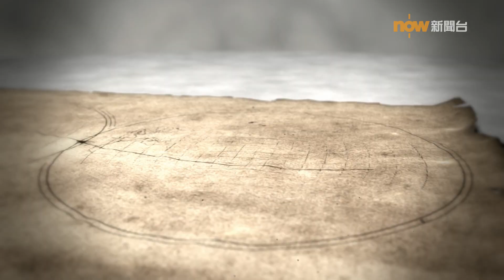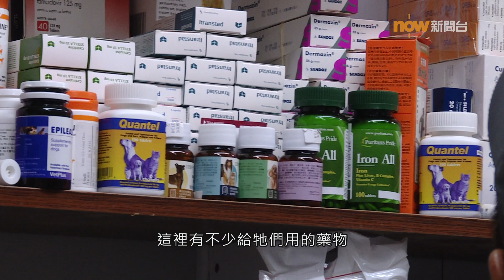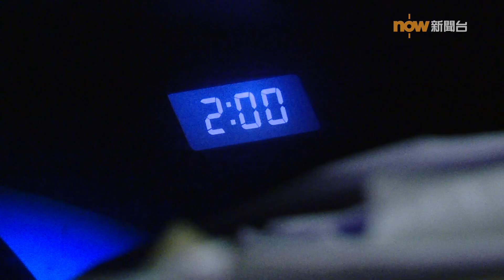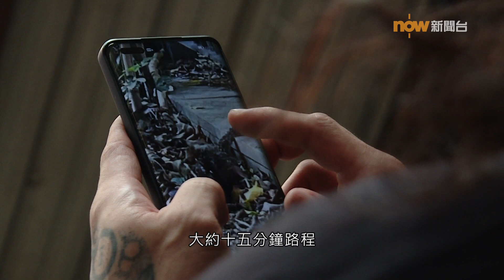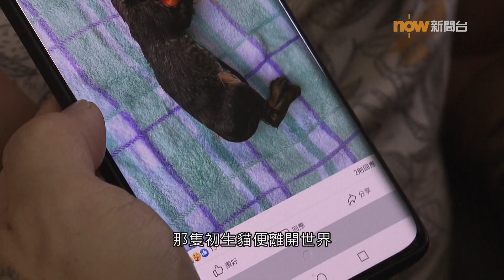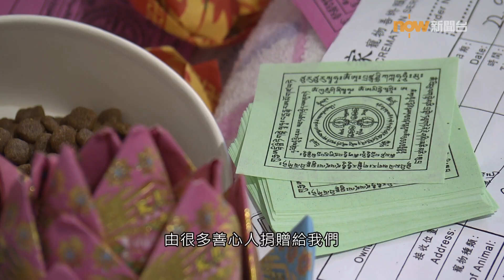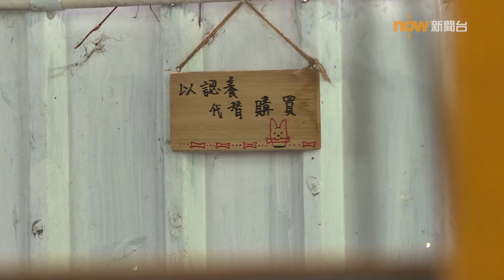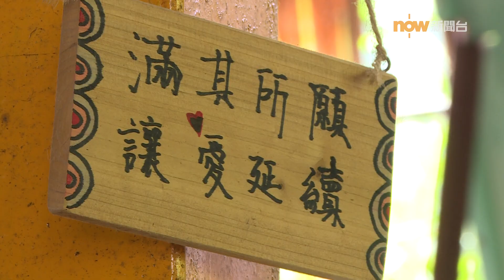【經緯線】守浪者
每天，有一些義工會出動，拯救受傷的流浪動物，帶牠們看醫生，照顧牠們，安排領養；又有一些義工，會接收不幸過世的流浪動物遺體，為牠們火化，希望牠們可以有尊嚴地走最後一程。一群「守浪者」背後動力是甚麼？